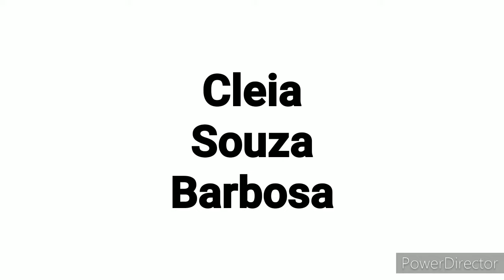Como fazer arroz na PANELA ELÉTRICA MONDIAL? O MELHOR!!!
No vídeo de hoje eu vou mostrar pra vocês como faço arroz na panela elétrica Mondial Busca Rice 4.
Tenho minha panela a 7 anos ( eu achava que era menos ok) e nunca tive problemas, então trago pra vcs uma breve apresentação da panela e logo em seguida mostro como faço .eu arroz na panela elétrica Mondial. Fica simplesmente o melhor!!!
O tempo de preparo é de aproximadamente vinte minutos,o arroz fica perfeito e muito saboroso.
Aqui fiz um arroz simples que todo mundo pode fazer, mas caso vc queira pode incrementar como achar melhor.

Veja o vídeo até o final e comenta comigo o que vc achou.

Quer aprender o bolo de arroz cru? Clique no link abaixo